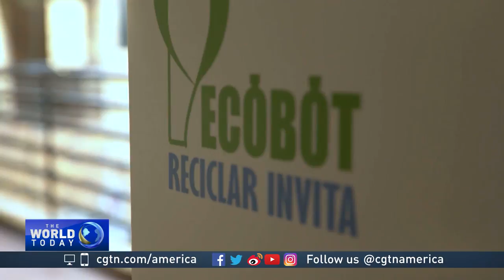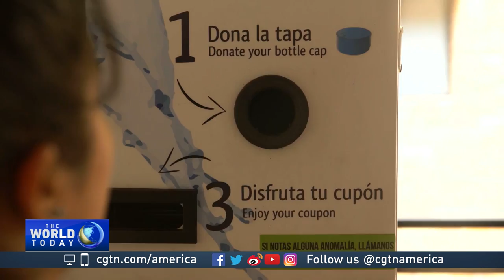Entrepreneurs use coupons to convince Colombians to recycle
CGTN’s Michelle Begue reports.